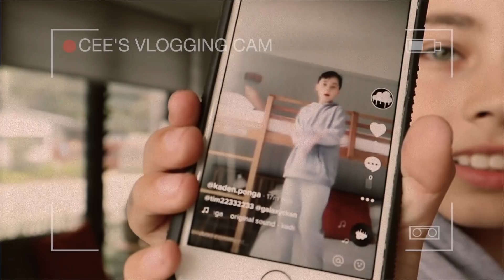We Got a Puppy! VLOG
for 10%off your first purchase

Christie Swadling
CRONULLA NSW 2230